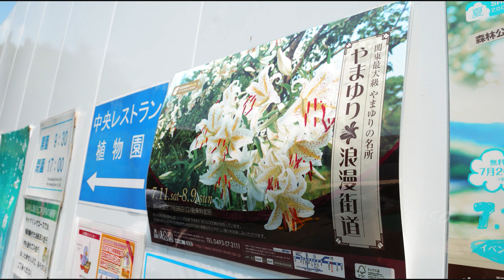1037 Lilies collection HD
'09.7.26 埼玉県比企郡滑川町　国営武蔵丘陵森林公園のヤマユリ
Audio Swap:Fuze (Musicshake)